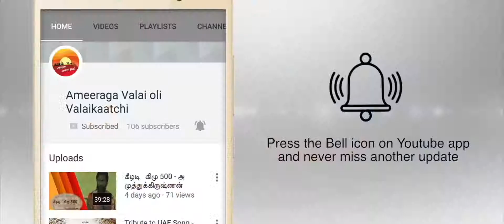ரமளான் சிந்தனைகள் 2019 நாள் 11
ஈகைப் பெருநாள் வழி நோக்கும் புனித ரமளான் மாதத்தில், தினம் ஒரு சிந்தனை...
நோன்பு நாட்களில்
திரு.A. முஹம்மது  மஃரூஃப் அவர்கள் வழங்கும்  “ரமளான் சிந்தனைகள்”
அமீரக வலை ஒளி- வலைக்காட்சியில் உங்களுக்காக...